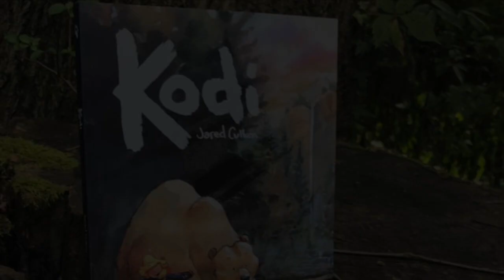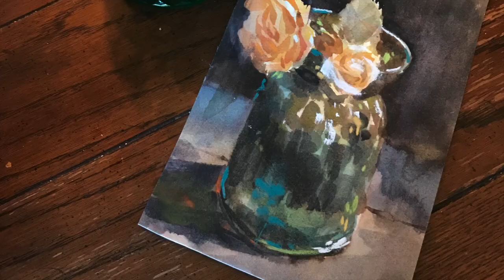Sketching a Rose in the Garden (Watercolor)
Hey Art-family,
Here's just a little quick sketch-along in the garden. Not meant to be an in depth idea. Just a sit back and sketch video. Hope you're all safe and well.
Happy sketching,
Jared